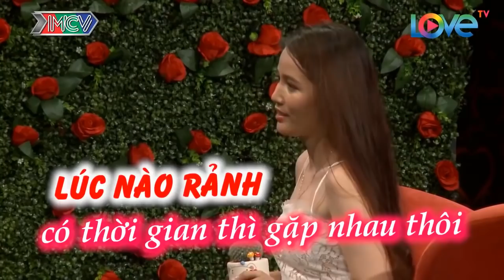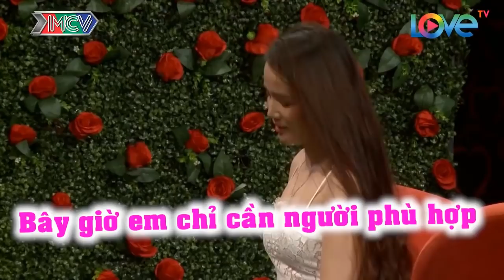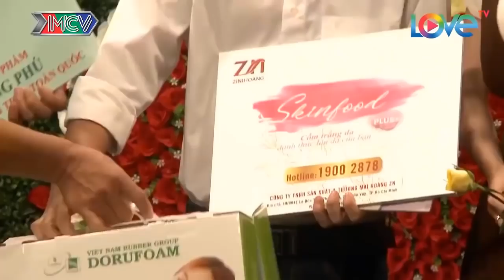CƯỜI NGẢ NGHIÊNG khi MC QUYỀN LINH TẤU HÀI CÙNG CẦU THỦ BÓNG ĐÁ U 30 | 69 CÁCH YÊU